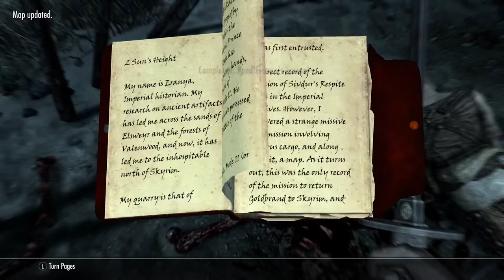Julie's Ceramic Throne Stream